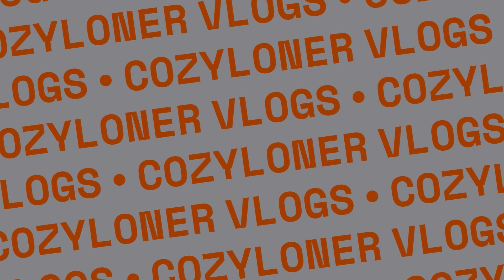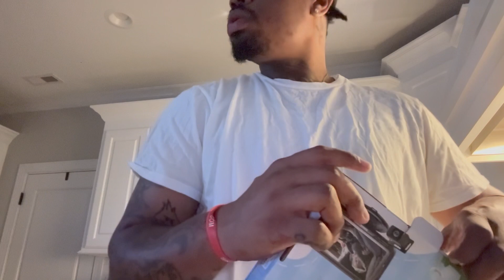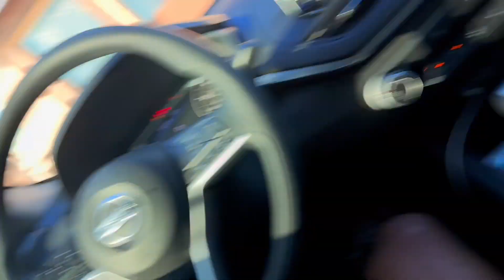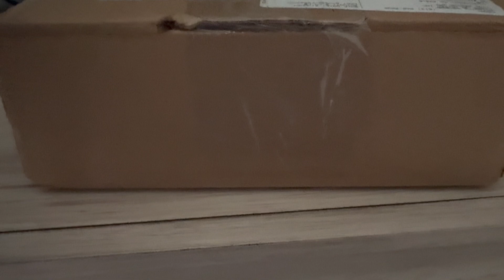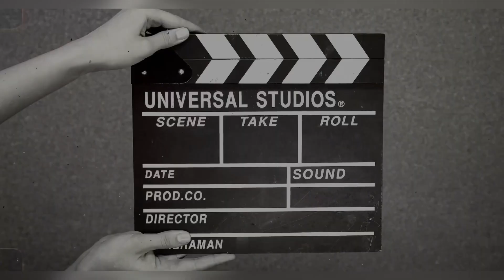VLOG #063 “Secure The Bag”